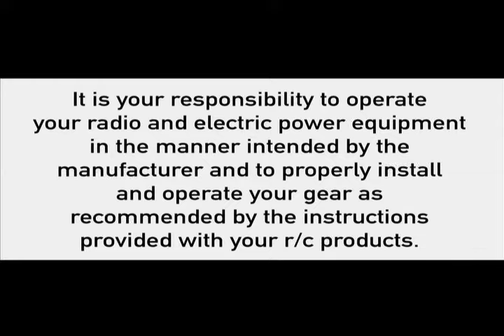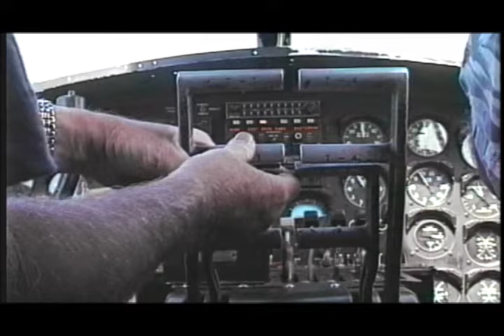Endless Lift 2 - Historic R/C Soaring Documentary Film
This special edition of the documentary Endless Lift 2 is compliments of Radio Carbon Art, producers of r/c soaring instructional and training programs that will help you quickly become competent in all aspects of building and flying gliders. Each Digital Edition DRM-Free mp.4 video program you purchase and download will play on any phone, PC or iPad, and can be transferred and copied to any other device you own. Endless Lift 2 is an historic R/C soaring documentary filmed from 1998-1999. This film by Paul Naton chronicles the West Coast soaring scene and the rapid development of new soaring techniques and and airframe technology. Action includes the first Dynamic Soaring flights, the first Foamie designs, Unlimited & 60” class slope racing, slope aerobatics, thermal duration competitions and more. Crashes, big air action, master pilots, and fantastic scenic locations around the West.

Coverage of the World -Famous Visalia Thermal Contest • Strap yourself into a F3B in-plane video camera • First documented video of dynamic soaring by Joe Wurts • Amazing footage of “BIG SATURDAY” best day in 20 years at Torrey Pines with winds 25-50 mph. • Watch world champ Daryl Perkins kick some butt at the Davenport International Slope Race. • Combat Foamies dog-fight at Laguna Niguel. • Coverage of the Wallowa alpine soaring meet in the gorgeous Alps of Oregon. • Scale ships at Torrey Pines in light and heavy air. • Stunt flying by Endless Lift’s Paul Naton: flying under a bridge and other crazy stuff. • See Dan Peterson’s amazing Turbo Flat Spin, his plane becomes a helicopter! • Fly with us on a low level coastal bombing mission in a real B-17G with a B-24 in formation! • Fly at Cape Blanco Oregon with some crazy slope guys who put smoke bombs on their planes.